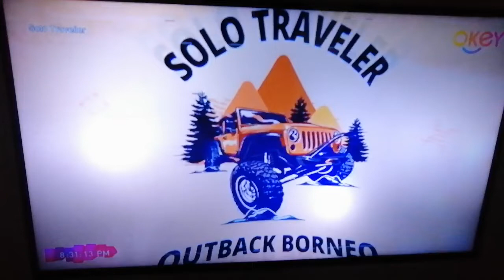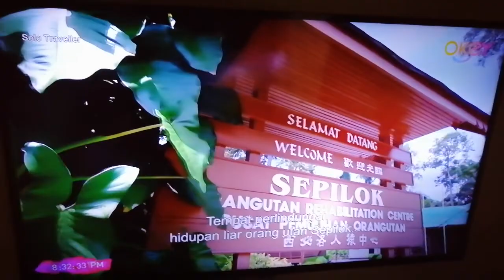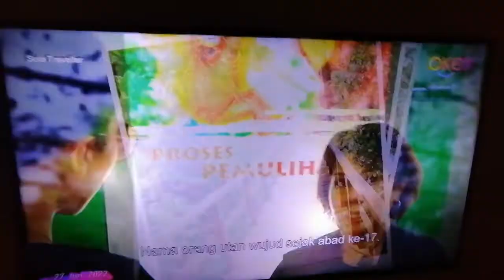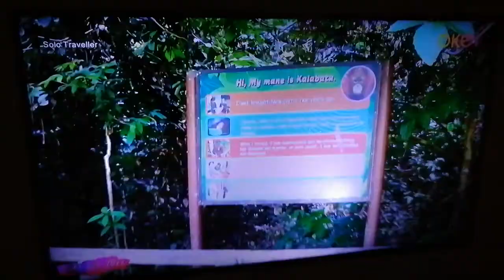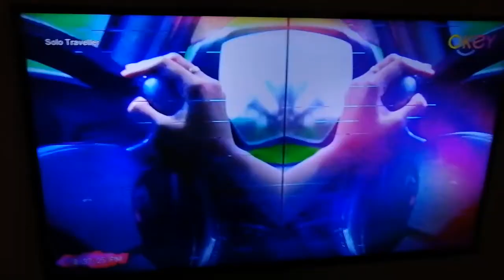Solo Traveller - Episode 4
Rancangan Menononton RTM TV Okey Adventures Sabah Outback Solo Traveller Thanks